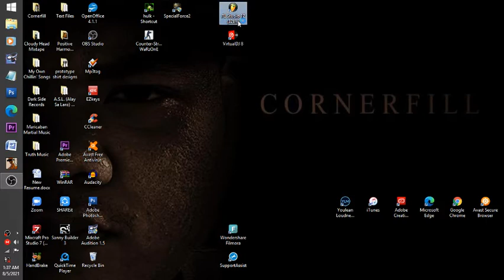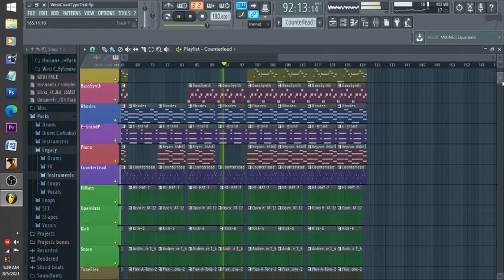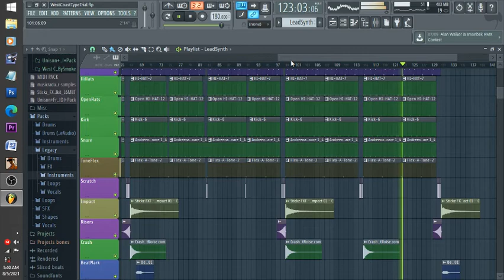CORNERBEATS - West Coast Type Inspired Beat